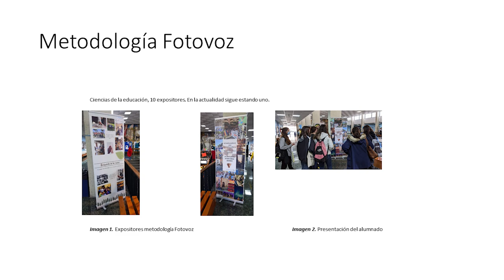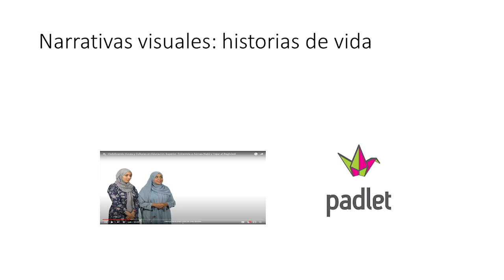Metodologías activas para innovar en diversidades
Autora: Carmen Carmona Rodríguez

Este vídeo analiza los resultados del Grupo de innovación registrado en la Universitat de València “Innovar en Diversidades a través del Grup d’Acompanyament LIngüístic- INNODIV-Grupal”, el cual se centra en la inclusión de metodologías innovadoras en educación para trabajar el tema de la diversidad humana.